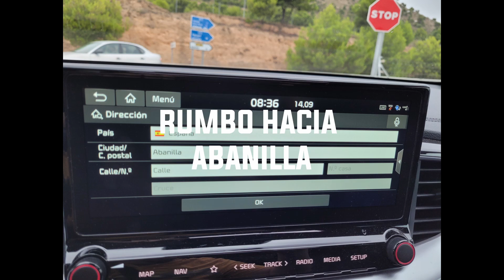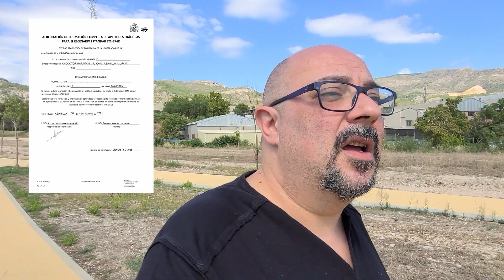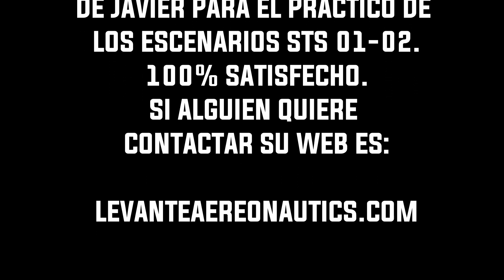EXAMEN PRÁCTICO DE LA CATEGORIA ESPECIFICA STS 01- STS 02. MIS EXPERIENCIAS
Este video contiene consejos , desde mi humilde opinión , para toda esa gente que desea dar un paso mas en el aprendizaje y obtención de de certificado para la categoría especifica  de pilotaje de UAS. Espero ayudar con mi experiencia.